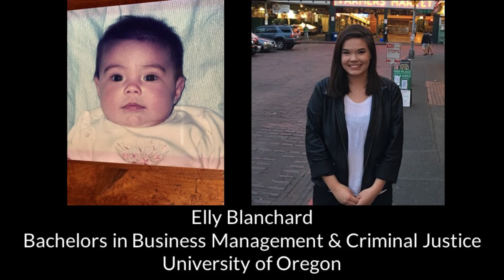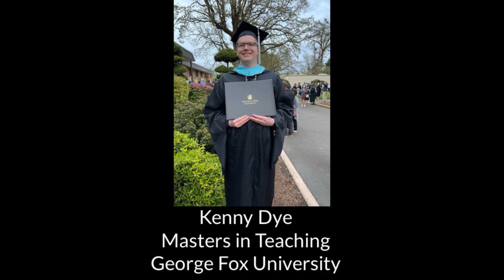2022 Grad Video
A celebration of High School and College Graduates at NCC.